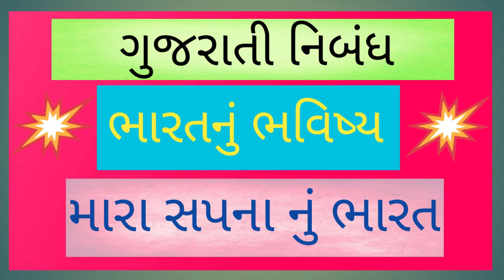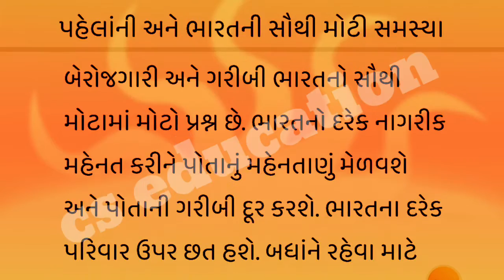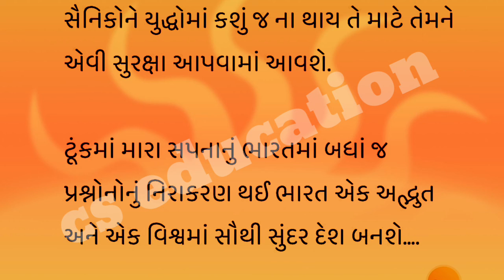my dream india || મારા સપના નું ભારત || gujarati essay || ગુજરાતી નિબંધ